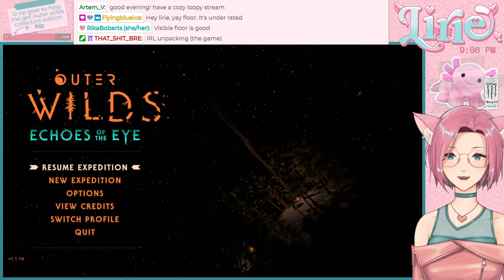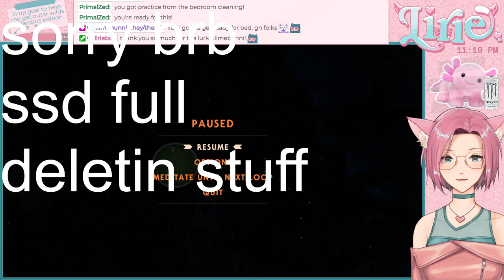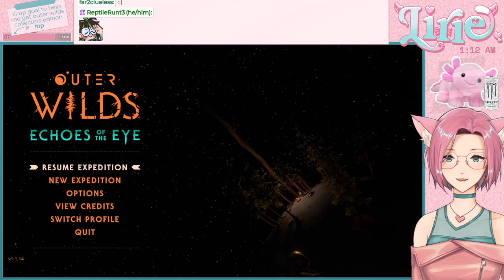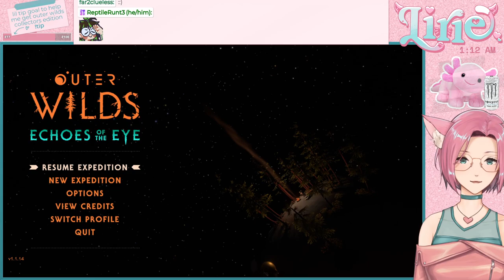OUTER WILDS || I'm ready to attempt questionable things with questionable artifacts